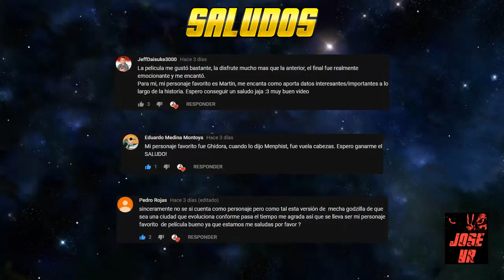Hablemos De: Reptar | Jose V.R.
Sean bienvenidos a una nueva y rapida sección donde hablaremos de muchos temas monstruosos, siendo nuestro primer tema el mitico y poderoso "Reptar" famoso por la caricatura "Rugrats" o Aventuras en pañales como la conocimos muchos. En este video le damos un rapido vistazo a la historia de este iconico personaje.

Quieres Conocer A Mas Gente Que Le Gusten Los Kaiju? Checa Mi Nueva Amino:

Ayuda a Jose V.R. a producir mas contenido. Usa este código y en tu primera compra de Amazon mayor 599 pesos y obtén 150 de regalo!

Wishlist De Amazon De Jose V.R.:

De un fan para mas fans. Yo NO Soy Dueño de los personajes aqui mostrados esto u otros kaijus o personajes así como la música o escenas de películas son propiedad de sus respectivos dueños. Solo se uso el material original, la música o el gameplay con fines de entretenimiento educación critica y recreación. En ningún momento se trata de violar los derechos de autor.

Rugrats And His Characters Are Registred By Nickelodeon